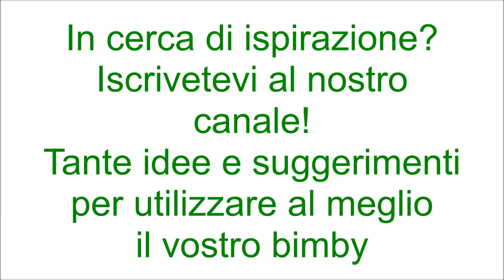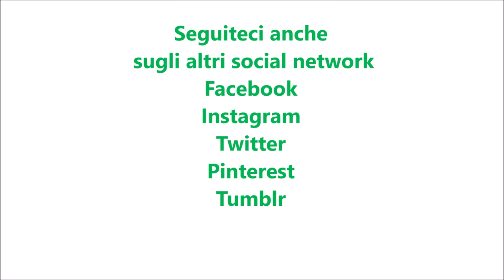Torta di mele e frutti di bosco per bimby TM6 TM5 TM31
modificata ed adattata per il bimby

Ingredienti:
200 g di farina di tipo "00"
180 g di zucchero semolato
1 cucchiaino di lievito per dolci vanigliato
la scorza di un limone
1 bustina di vanillina
2 uova
140 g di burro morbido
2 mele tagliate a fette
250 g di frutti di bosco